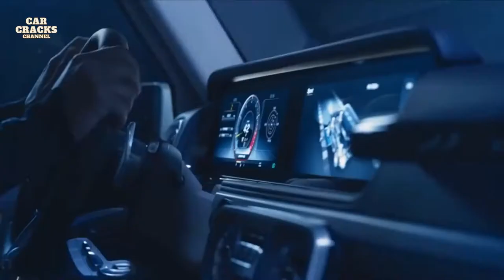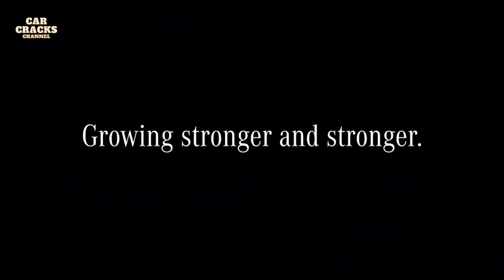G Wagon Evolution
The Mercedes-Benz G-Class, sometimes called G-Wagon (short for Geländewagen, "terrain vehicle"), is a mid-size four-wheel drive luxury SUV manufactured by Magna Steyr (formerly Steyr-Daimler-Puch) in Austria and sold by Mercedes-Benz. The G-Wagen is characterised by its boxy styling and body-on-frame construction. It uses three fully locking differentials, one of the few vehicles to have such a feature.

Despite the introduction of an intended replacement, the unibody SUV Mercedes-Benz GL-Class in 2006, the G-Class is still in production and is one of the longest-produced vehicles in Daimler's history, with a span of 41 years.

History : The G-class was developed as a military vehicle from a suggestion by the Shah of Iran (at the time a significant Mercedes shareholder) to Mercedes and was offered as a civilian version in 1979.

The development of the G-Class started in 1972 with a cooperative agreement between Daimler-Benz and Steyr-Daimler-Puch in Graz, Austria. Mercedes-Benz engineers in Stuttgart were in charge of design and testing, while the team in Graz developed the production plans. The first wooden model was presented to Daimler-Benz management in 1973, with the first drivable prototype beginning various testing including German coalfields, the Sahara Desert, and the Arctic Circle in 1974. Construction commenced on a new production facility in Graz, where the new cross-country vehicle would be assembled nearly entirely by hand in 1975, with production of the "G Model" beginning in Graz in 1979. In 1980, the Vatican took delivery of a specially made G-Wagen outfitted with a clear thermoplastic top which served as the Popemobile. The “Papa G” later took up permanent residence at the Mercedes-Benz Museum in Stuttgart, Germany.

The first major refinements were introduced in 1981, including an automatic transmission, air conditioning, an auxiliary fuel tank, protective headlamp grilles and a cable winch. Fuel injection became available in 1982, when the 230 GE was introduced in Turin,[8] along with more comfortable and supportive front seats, auxiliary heating, wider tires and fender flares. For 1985, differential locks, central door locking and a tachometer became standard and by 1986 over 50,000 G Models had been produced.

The G-Wagen was facelifted in 1990. In 1989, for the 10th anniversary of the G Model, a new model variant with permanent 4-wheel drive, a wood-trimmed interior and optional Anti-lock Braking System (ABS) debuted at the Frankfurt International Motor Show. Production began the following April. For 1992, production began on a new sub-series for professional users. The civilian model began to offer cruise control, a stainless-steel spare-tire cover, running boards and Burl Walnut wood interior trim. In the same year, the 100,000th G Model was built in Graz and in 1994, the model line was officially renamed the G-Class. Ventilated front disc brakes and a driver's air bag became standard. In 1996 the automatic transmission became an electronically controlled 5-speed unit and headlamp washers, cruise control and a front passenger's air bag were added. In 1998, the range-topping G 500 with a 296 hp V8 was introduced for series production.

For 1999 a limited run of V8 powered "G 500 Classic" special editions marked the model's 20th anniversary. A multifunction steering wheel was added to all models. Later in the year, the new G 55 AMG debuted as the most powerful G-Class yet, with 354 hp. The U.S. market launch of the G-Class took place in 2001. New alloy wheels, a chrome grille and body-colour bumpers plus a more luxurious cabin were introduced. New dynamic control systems included the Electronic Stability Program (ESP), Brake Assist and the 4 wheel Electronic Traction System (4 ETS). The G 55 AMG was upgraded in 2004 with a supercharged V8 engine developing 476 hp.

In Siberia in 2006, a documentary filmmaker was the first foreigner to reach the world's coldest region with a passenger vehicle in winter, driving a stock G 500 nearly 19,000 km without a single breakdown, in temperatures as frigid as −63˚F/-53 °C.